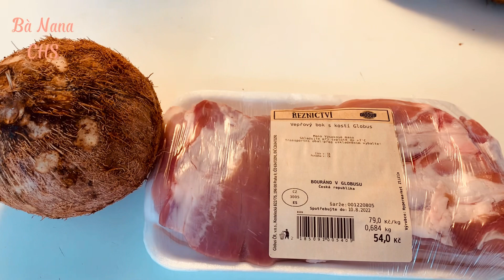Thịt lợn kho dừa non Cu ba thơm ngon béo bùi ngon mê mẩn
Mình giới thiệu với các bạn món thịt lợn kho dừa non, đây là một món ngon của các cụ các mẹ chúng ta trong thời bao cấp khốn khó, khi mà chất đạm còn thiếu thốn thì một chút thịt kho cùng dừa non  cảm thấy thơm bùi béo ngậy  rất đưa cơm.
Nguyên liệu:
- 650g thịt lợn bụng
- 1 quả dừa cùi non bánh tẻ vừa phải
🔰Cảm ơn các bạn đã dành thời gian quý báu xem video
© Bản quyền thuộc về Bà Nana Cộng hoà Séc
© Copyright Bà Nana Cộng hoà Séc & Do not Reup